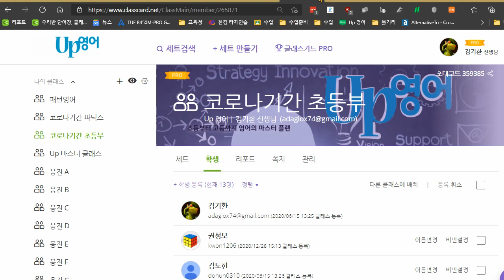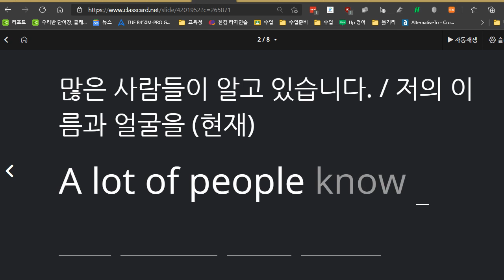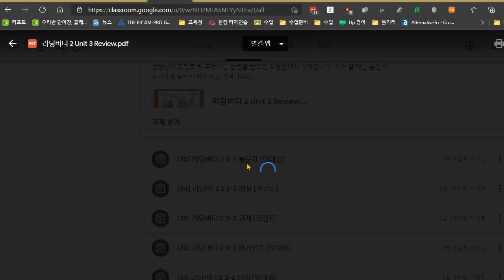원혜민 2021 04 05 통문장 성취도 95 말하기 쓰기 균형잡혀있고 쓰기도 성취도 높음